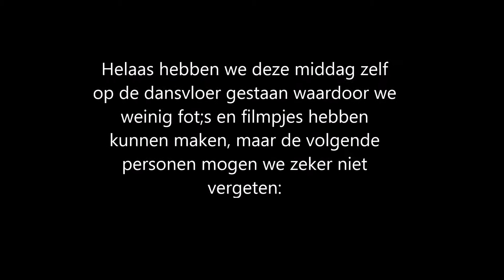Talent in de Tent kermis Oirsbeek 2014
Talent in de Tent. Mensen met een beperking en bekende Limburgse artiesten bezorgden een geweldig optreden tijdens de alternatieve kermis van Oirsbeek.